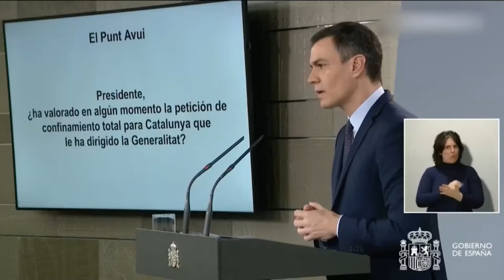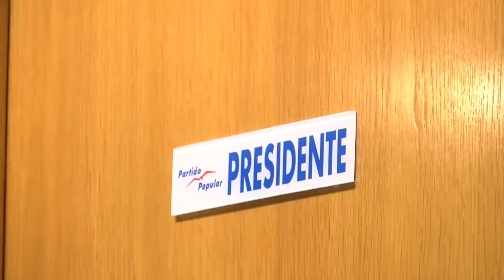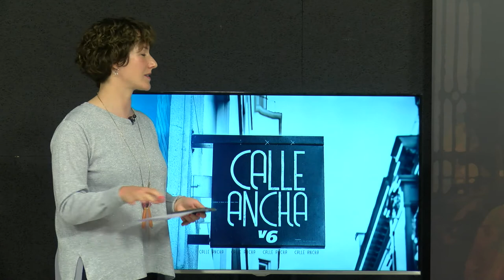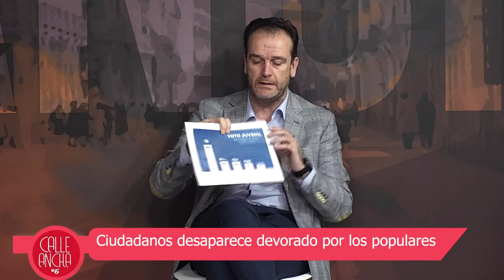Calle Ancha 14 de Mayo de 2021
Esta semana analizamos la repercusión del "ciclón" Ayuso en Madrid y sus posibles repercusiones en el resto de panorama político.